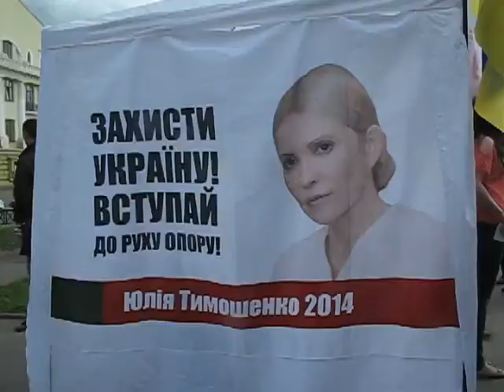Юля Тимошенко, вперше в Харкові, після звільнення з вязниці 2014